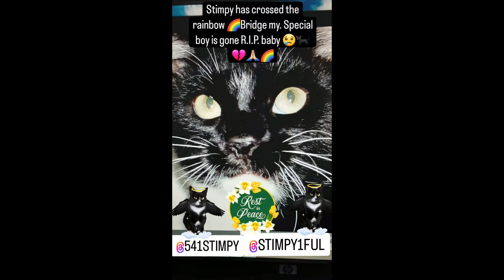R I P SWEET STIMPY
MY PRECIOUS SPECIAL BOY STIMPY BALBOA HAS CROSSED THE
RAINBOW BRIDGE🌈🐈‍⬛ 😥💔🙏🌹MAY HE R.I.P.ON HIS JOURNEY
TO HEAVEN MAY IT BE A SAFE TRIP THERE HE WILL BE GREETED
BY HIS BIG BROTHER ROCKY BALBOA FAMILY AND FRIENDS HE
WILL BECOME YOUNG AGAIN HEALTHY AND HAPPY PLAYING IN
GOD'S GARDEN I HOPE HE KNOWS HOW MUCH I LOVE HIM AND
HOW SPECIAL HE IS HE WAS THE ICON OF MY CHANNEL HE
AND HIS BROTHERS INSPIRED IT STIMPY WILL LIVE FOREVER
IN MY HEART GOD BLESS MY BABY BOY HE WAS 17 YEARS OLD
THANKS FOR PAYING RESPECTS AND CONDOLENCES IT IS MUCH
APPRECIATED FOR HIM HUGS KISSES TO HEAVEN FOR STIMPY
AND ROCKY BOTH IT IS BEAUTIFUL OVER THE RAINBOW BRIDGE
MUSIC IS NOT OURS NO CLAIMS TO IT AT ALL IT WAS PROVIDED TO YOUTUBE FOR USE  THANKS !